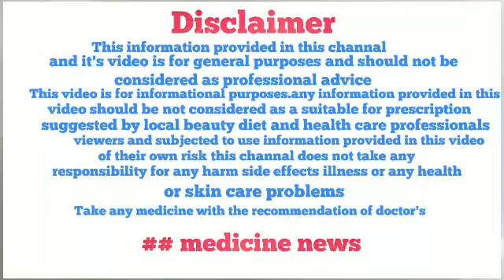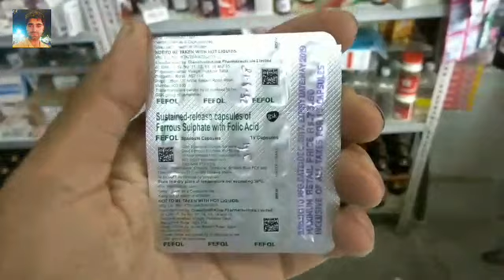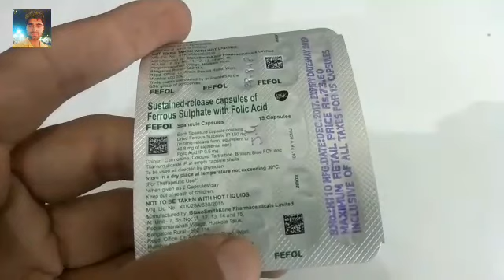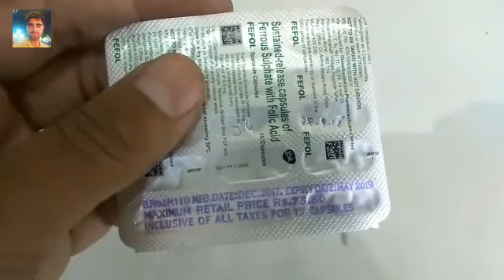Fefol Capsule कमज़ोरी हटाए खून बढ़ाए इस दवा से fefol capsule for Medicine news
Medicine news